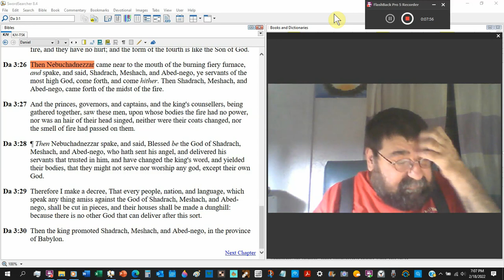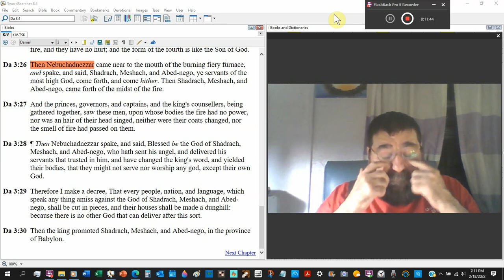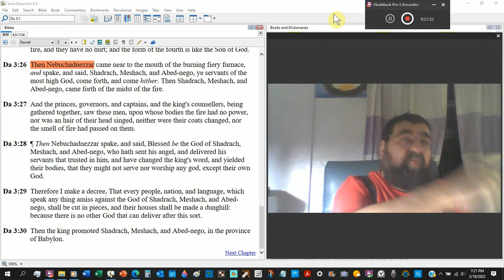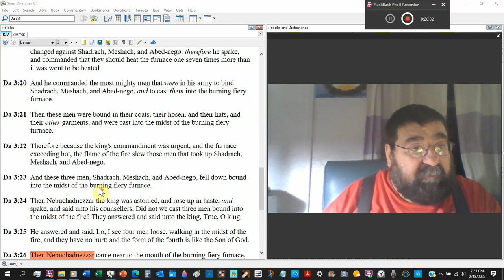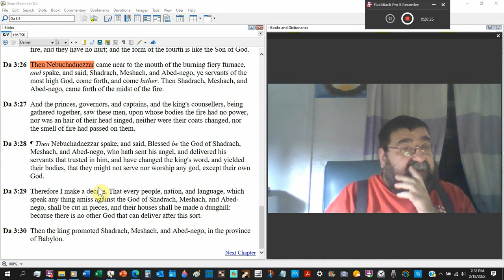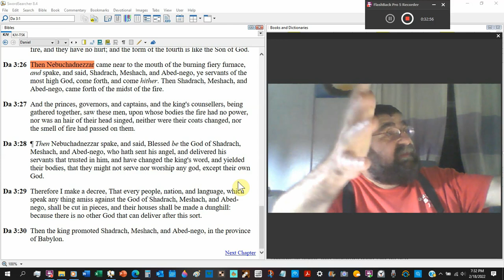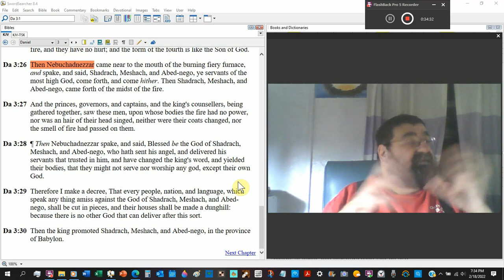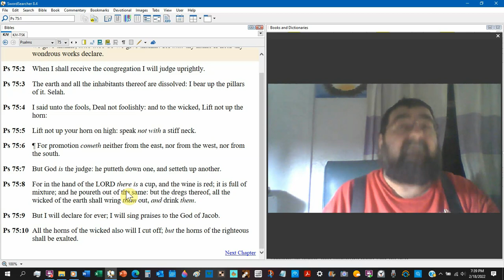Came Forth Of The Midst Of The Fire Daniel 3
The king's heart is touched by God's miracle, and the three Hebrews are forced to leave the Lord's company.
The fire exit is the first bible.